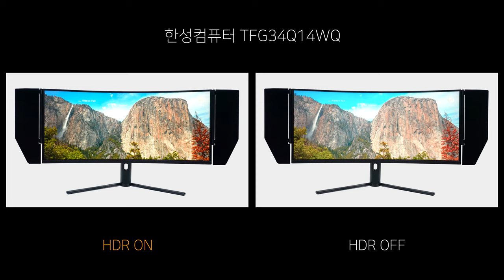Video HDR ON vs OFF - 한성컴퓨터 TFG34Q14WQ